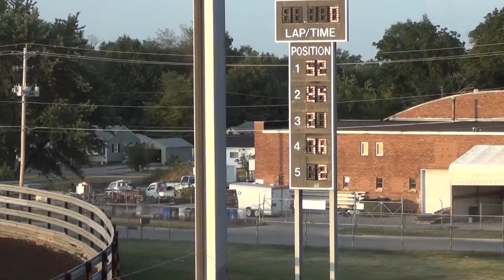2012 Osky Hobby Heat 2 7-17-12.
IMCA hobby ht2 from oskaloosa iowa.